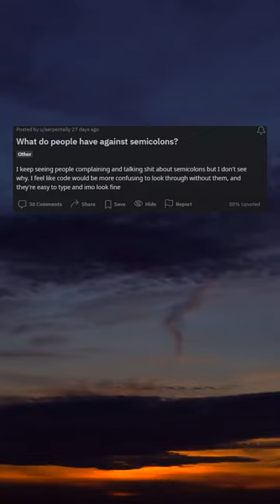What do people have against semicolons?